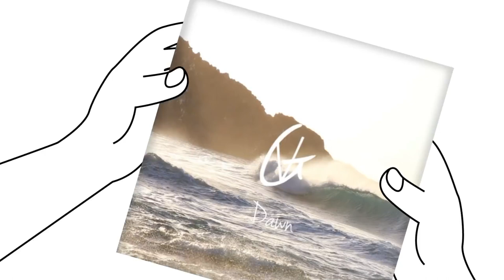Vlad Gluschenko Dawn